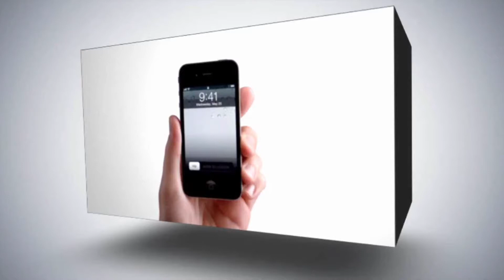لافتات خضراء وصفراء تزين طريق المصالحة المتعثر